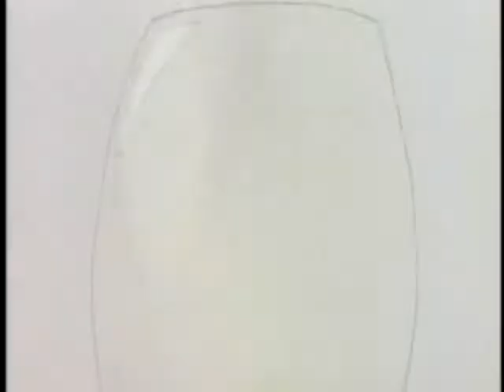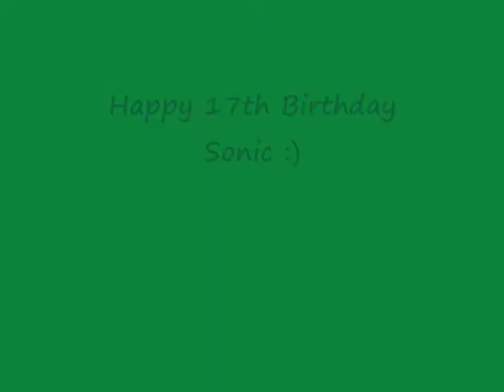SatAM Tribute 2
Second AMW of SatAM. This is not what I have in mind. But I like it anyway. I hope you like it ^_^